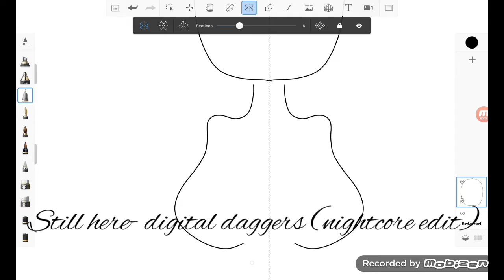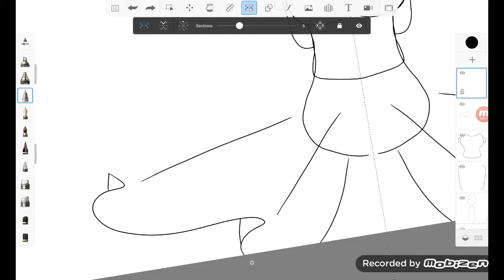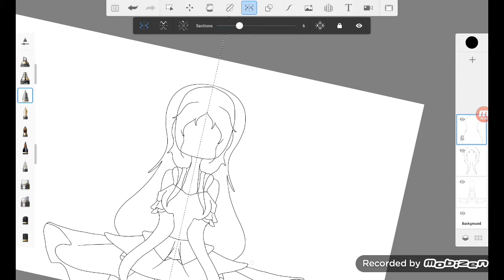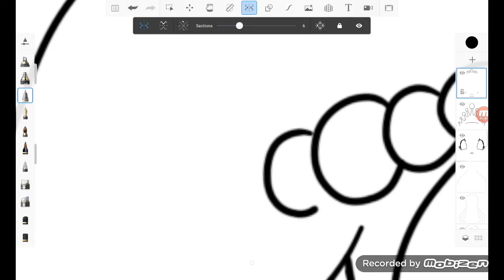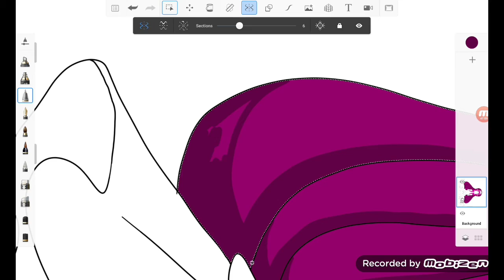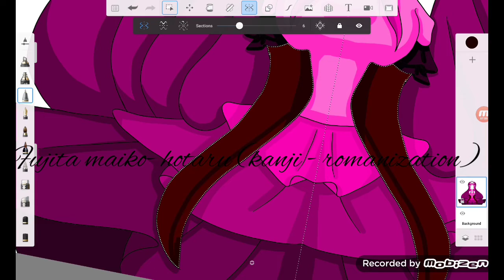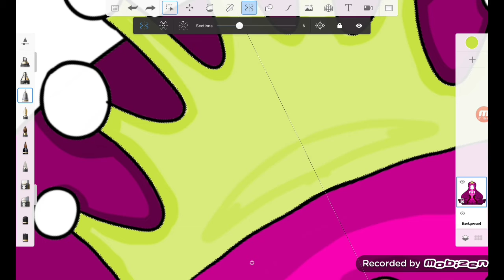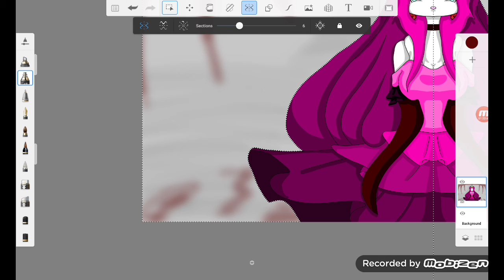the bloody princess | SpeedPaint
the bloody princess a speedpaint of a princess I hope yall enjoy and my art may be simple but I believe it's beautiful and wonderful

tools:sketchbook, mobizen, youcut